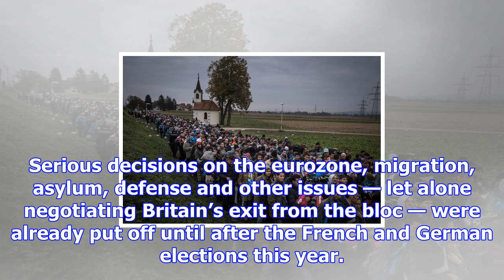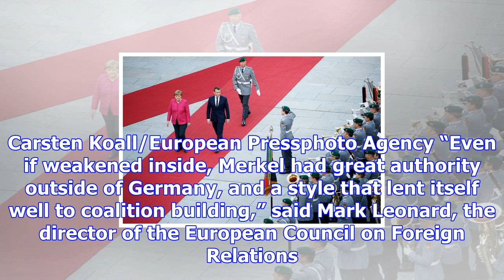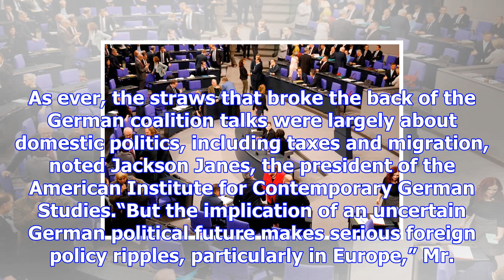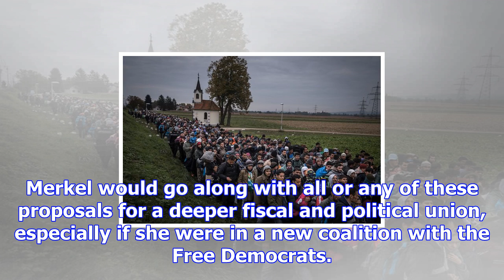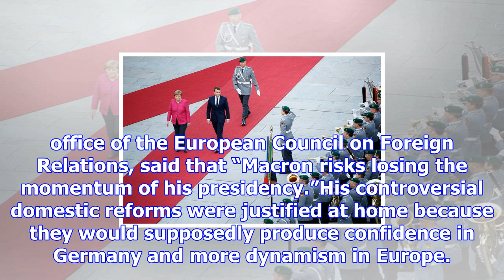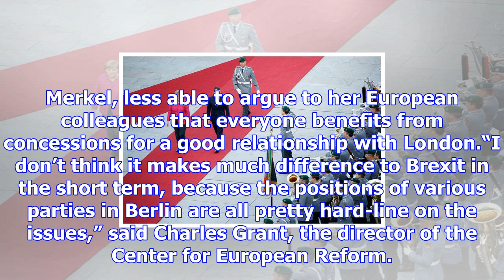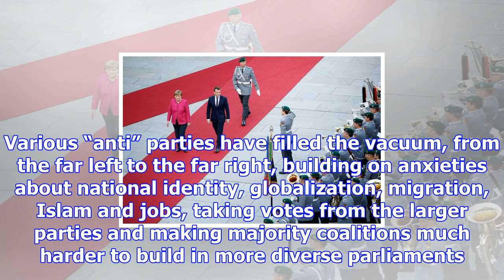Merkel’s troubles may spell trouble for all of europe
Chancellor Angela Merkel of Germany speaking with Social Democratic members during a session of the ...